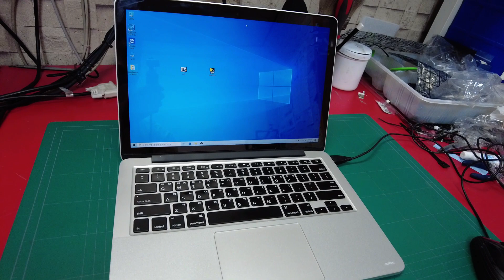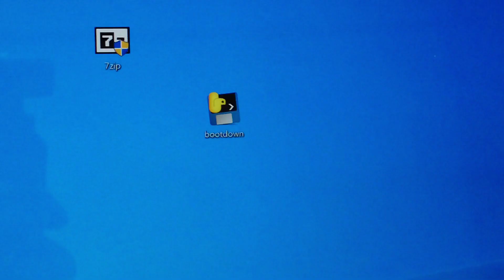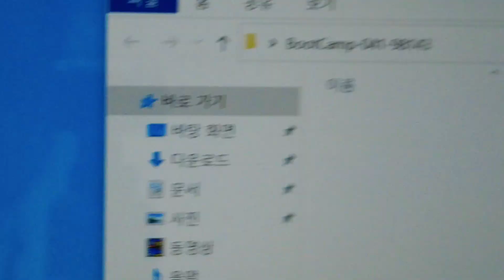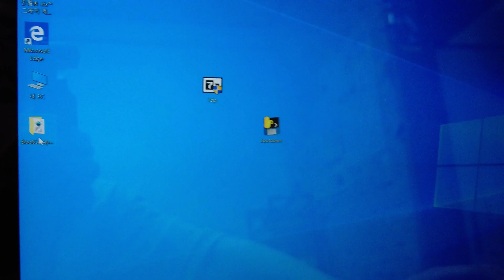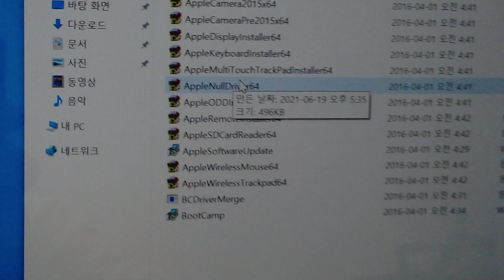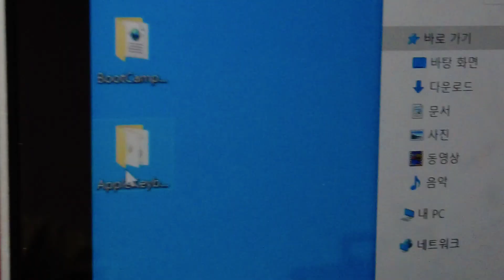애플 맥북 윈도우 만능 드라이버 자동 설치 어플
맥북 프로 , 에어 기기에 ONLY 윈도만 설치시 자동 드라이버 설치 넘 편리 사용 할 수 있구요.  또한 부트캠프 , 페러럴즈 설치시 드라이버 충돌 해결 하기도 좋습니다.